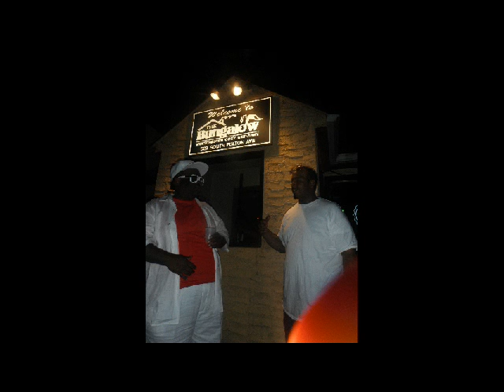ONLY IN DA HOOD PRESENTS THE UNCLE LUKE B DAY BASH 2013 (SLIDE SHOW)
ONLY IN DA HOOD  PRESENTS THE UNCLE LUKE B DAY BASH 2013 (SLIDE SHOW) VIDEO COMING SOON ,
UNCLE LUKE BIRTHDAY BASH ALL WHITE EPIC  @ THE BUNGALOW IN MT VERNON NY
YES AGAIN UNCLE LUKE BROUGHT THE HOOD OUT !!! EPIC PARTY 7TH YEAR IN A ROW !
SONG: SMOKE SUMTHIN
ARTIST : ROBBCOTER (MORE SONGS / VIDEOS ON YOUTUBE )
VIDEO : EVIL JUNTAO / FRONTLINERS ENT .